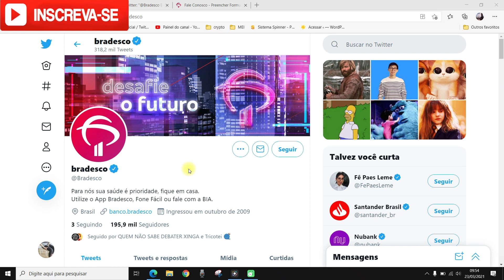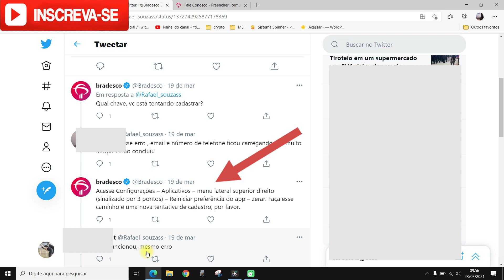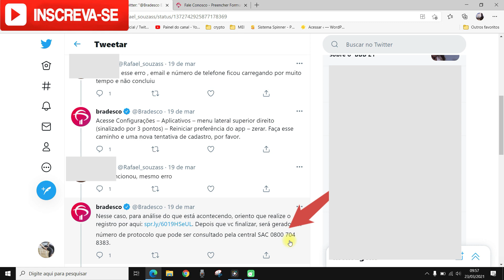PIX BRADESCO ERRO 123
Nesse vídeo você saberá como resolver o erro 123 ao cadastrar pix no Bradesco.
Portanto, se você se deparou com a mensagem de erro 123 ao cadastrar pix no bradesco assista ao vídeo  e veja erro 123 pix bradesco o que significa e como resolver.